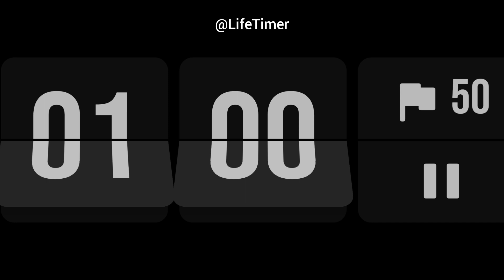2 Minutes Stopwatch Timer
JOIN US IN THE COMMENTS WE LIKE TO HAVE FUN @LifeTimer